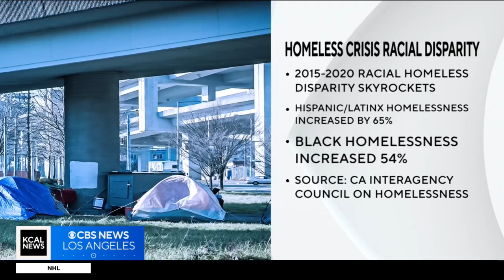California spends nearly $10 billion in three years to fight homelessness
According to a new report from state officials, agencies spent $9.6 billion on temporary and permanent housing between 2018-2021. However, only 40% of the people looking for help found housing. Tom wait reports.